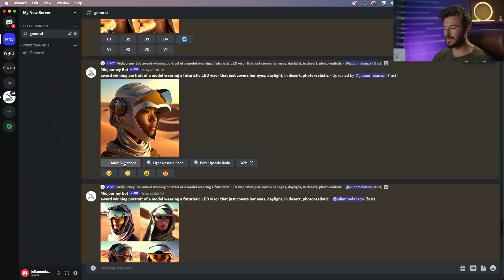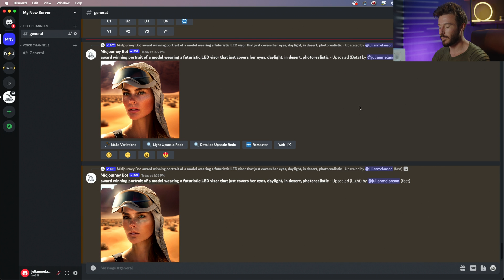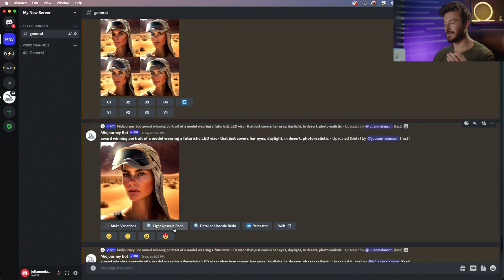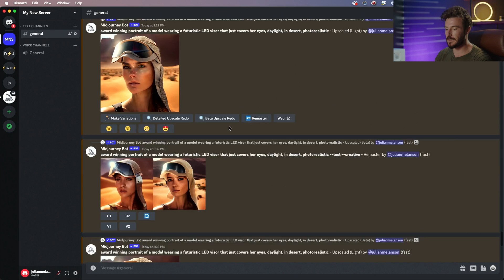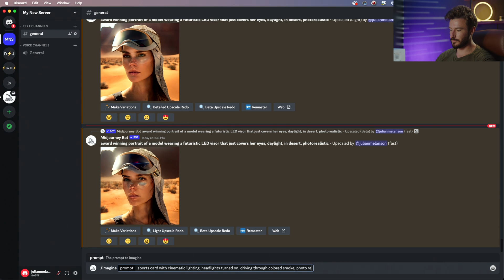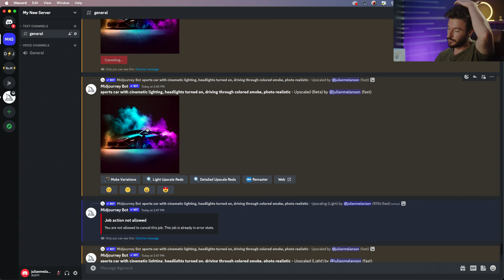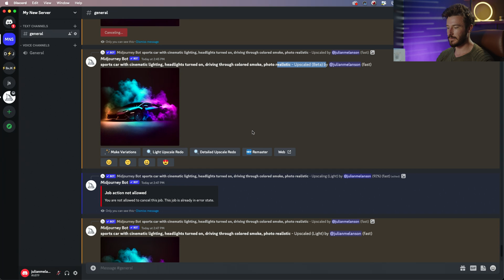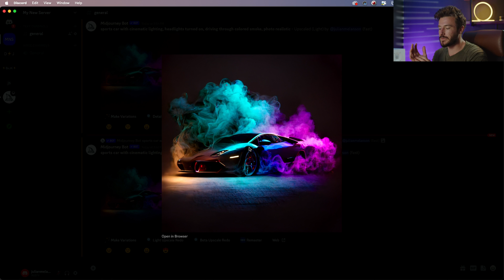How to Upgrade Your Midjourney Photos with Upscaling and Remixing!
Here are links to all the courses in my filmmaking series!